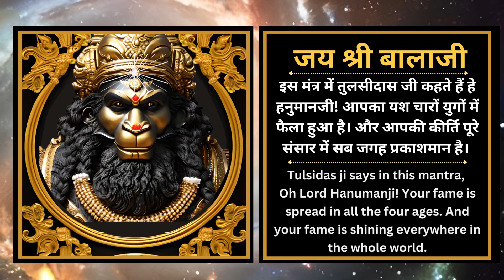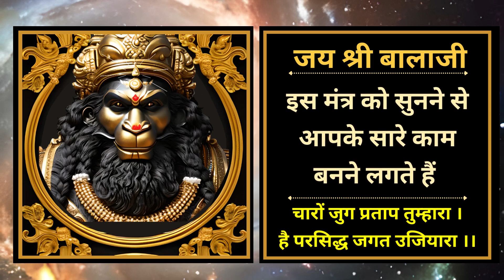हनुमानजी का नाम काम बनाने वाला मंत्र Hanumanji ka naam aur kaam banane wala mantra सप्तमि महा मंत्र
Hanuman Chalisa Chopai : चारों जुग प्रताप तुम्हारा । है परसिद्ध जगत उजियारा ।।

This video "---हनुमानजी का नाम और काम बनाने वाला मंत्र  Hanumanji ka naam aur kaam banane wala mantra-- has the power to get you name fame and money."

इस मंत्र में तुलसीदास जी कहते हैं हे हनुमानजी! आपका यश चारों युगों में फैला हुआ है। और आपकी कीर्ति पूरे संसार में सब जगह प्रकाशमान है।
Tulsidas ji says in this mantra,
Oh Lord Hanumanji! Your fame is spread in all the four ages. And your fame is shining everywhere in the whole world.

 इस मंत्र को सुनने से आपके जीवन में सुख, समृद्धि, वैभव, और पैसों की
कमी नहीं होती
This Mantra Brings Prosperity, Wealth and Money in your Life.

 इस मंत्र को सुनने से आपका नाम होता है
This Mantra Brings FAME in your Life.

इस मंत्र को सुनने से आपके सारे काम बनने लगते हैं
This Mantra grows your business MAGICALLY